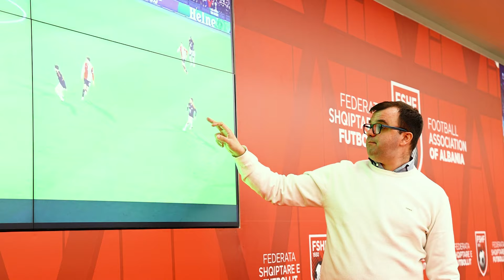Nis edicioni i 6-të i video-analistit, interes i lartë për t’u bërë pjesë e botës së futbollit